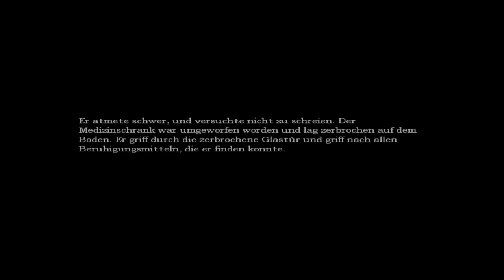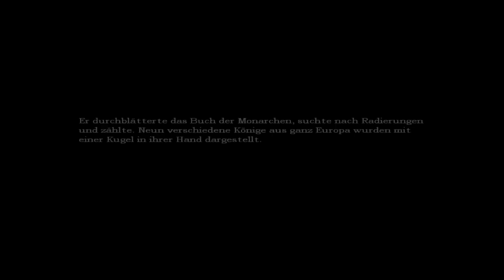Let's Play Amnesia [BLIND] - part 17: Das Verlies der Panik (Deutsch/German)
alter...ick werd bekloppt... .